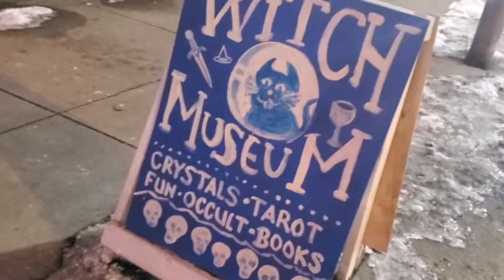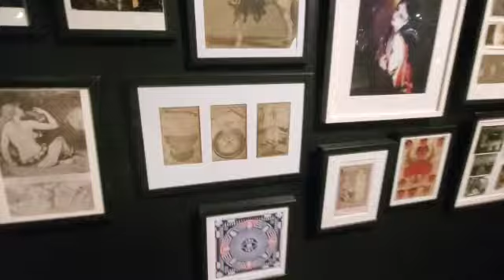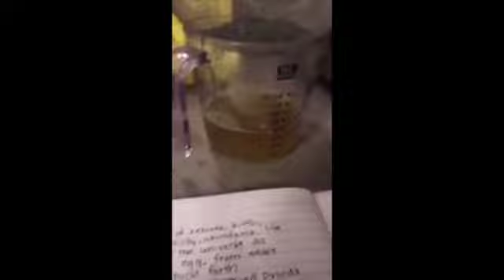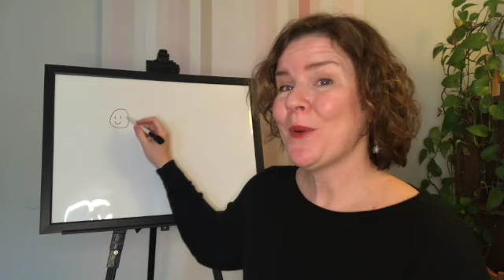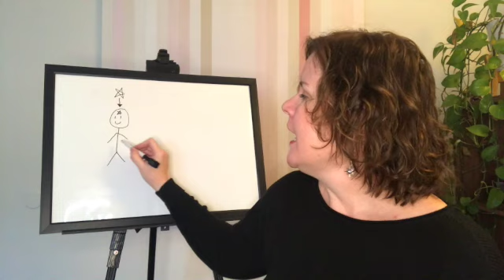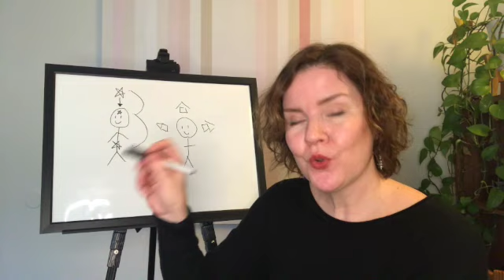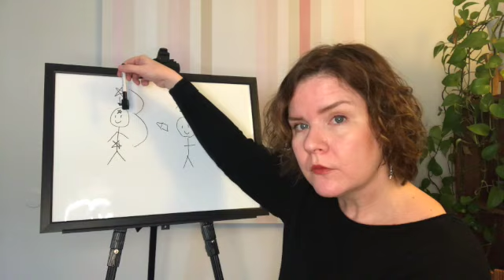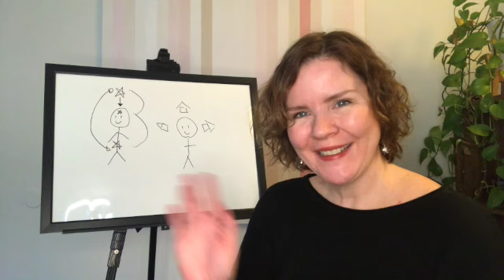Virtual Full Moon Magickal Market - February 27th, 2021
Moon, Serpent and Bone
Presents
THE VIRTUAL FULL MOON MAGICKAL MARKET
​Saturday, February 27th, 2021
6pm to Midnight EST

FEATURING PRESENTERS
Buckland Museum of Witchcraft
Madame Pamita
Witch Way Magazine
Jennifer Vatza
Amy C Wilson

FEATURING READERS
Offering Live Readings Throughout the Evening!
Brandon Conners Skyscape Healing
​Fire Queen Tarot
JRose Apothecary
Owl and Bone Tarot

FEATURING VENDORS
Absinthe Minded Wicks
After Hours Fun LLC
Altar Ego Design
ARS EX FLAMMIS NIGRIS
Baba Yaga
Belladonna's Botanicals
Bellas Magick Cauldron Co.
BLXCK SHVCK
The Boxed Hag
Crafty Mama 845
Crystal Bunny Designs
Drawn to the Bone
Elephant Belly Pottery
Emily Keefe Illustration
Etheric Eye
Felix Vonne
Frost Moth Apothecary
​Full Moon in Scorpio
​Germ Death
The Golden Sickle
Helland Studio
Hiranor
​Hxdcraft
Lady M Noire
Living Bones
Moonmoss
Other Worldly Waxes
Romero Illustration
Rookery Suds
Scared of My Shadow
Soul Perchers
Swamp Fox
Uneven
Wings of Sin
Witch Hare
The Woodland Wandolier
Woodland Wyrd
Wrong World Ceramics
Zen Spiritz

Shop online with hand selected vendors featuring unique, curious, magickal, witchy, and obscure items!

All available online! Event goes live at 6pm until midnight EST

Free Admission and from the comfort from your own home!